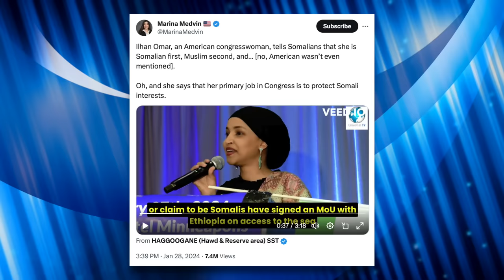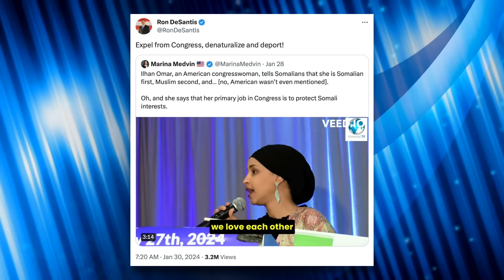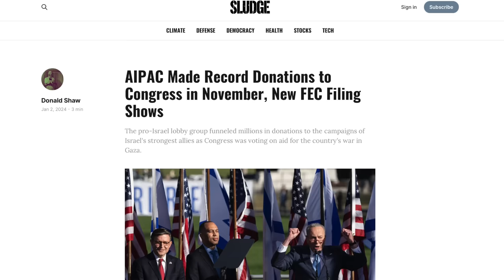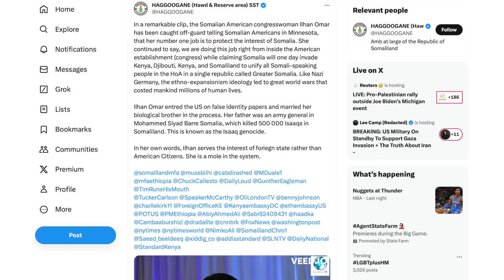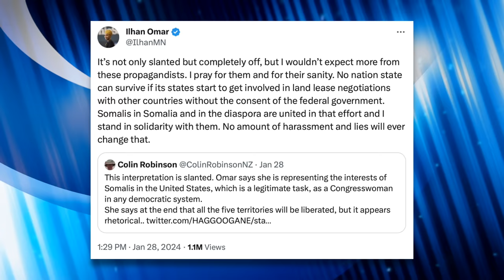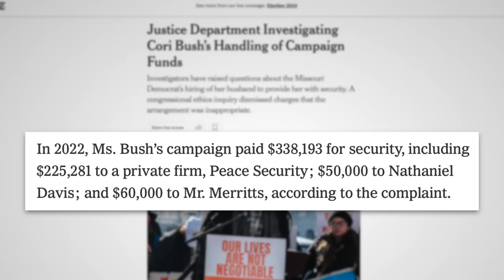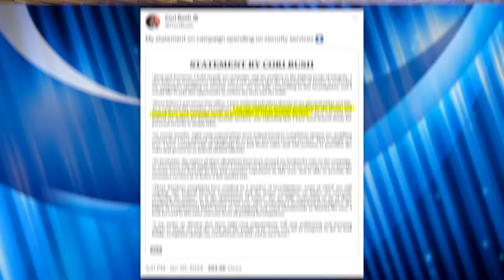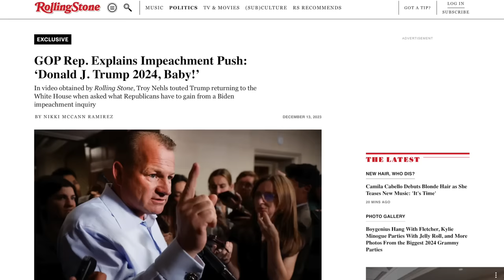Marjorie Greene & GOP Goons Unleash Disgustingly Racist Attacks on Black Congresswomen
Marjorie Greene has somehow managed to sink to a new low—even for her. Greene and her Republican colleagues have unleashed vile attacks on their House colleagues Ilhan Omar and Cori Bush. In this video we’ll discuss these bad faith and racist attacks.

Sources:
Minnesota Reformer (Feb. 1, 2024) - “Republicans smeared Ilhan Omar over a faulty translation. Here’s what she really said.”
Politico (Feb. 1, 2024) - “Omar shrugs off 'insane' Greene censure push over mistranslated video”
Daily Kos (Jan. 30, 2024) - “Missouri congresswoman is under federal investigation, reportedly for security payments”
Read Rep.
The New York Times (Jan. 30, 2024) - “Justice Department Investigating Cori Bush’s Handling of Campaign Funds”
Rolling Stone (Dec. 13, 2023) - “GOP Rep. Explains Impeachment Push: ‘Donald J. Trump 2024, Baby!’”

Articles Briefly Mentioned:
Sludge (Jan. 2, 2023) - “AIPAC Made Record Donations to Congress in November, New FEC Filing Shows”
CBS News (Oct. 15, 2028) - “Trump and Saudi Arabia: Deep business ties spark new scrutiny”

Videos:
Marjorie Greene Announces Censure Resolution (Feb. 1, 2024)
Marjorie Greene Pretends to Misspeak (Feb. 1, 2024)
Charlie Kirk Admits He’s Racist (Jan. 23, 2024)
Original Mistranslated Video of Ilhan Omar (Jan. 28, 2024)
Troy Nehls’ Racist Remarks About Bush & Her Husband (Jan. 30, 2024)

Chapters:
0:00 Republicans Go Mask Off
1:06 Ilhan Omar Smear Campaign
10:51 Cori Bush Investigation & Troy Nehls
17:49 Conclusion